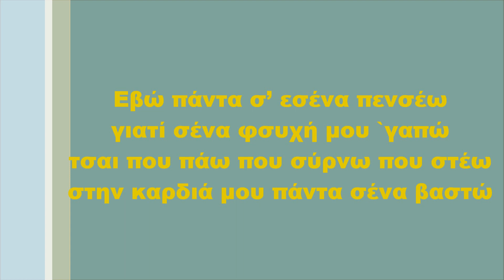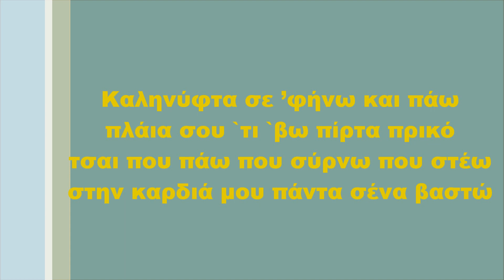Καληνύφτα, Στίχοι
Καληνύφτα (FULL HD)

Στίχοι:

Τι έν γκλυτσέα τούση νύφτα τι έν ώρια
τα εβώ ε πλώνω πενσέοντα σε σένα
τσ' ετού μπει στη φενέστρα σου αγάπη μου
της καρδίας μου σου `νοίφτω την πένα

Λαριό λαριό λα λέρο
Λαριό λαριό λαλά
Λαλαλαλαλαλα

Λαριό λαριό λαλά
Λαλαλαλαλαλα

Εβώ πάντα σ' εσένα πενσέω
γιατί σένα φσυχή μου `γαπώ
τσαι που πάω που σύρνω που στέω
στην καρδιά μου πάντα σένα βαστώ

Λαριό λαριό λαλά
Λαλαλαλαλαλα

Λαριό λαριό λαλά
Λαλαλαλαλαλα

Καληνύφτα σε 'φήνω και πάω
πλάια σου `τι `βω πίρτα πρικό

Λαριό λαριό λαλά
Λαλαλαλαλαλα

Λαριό λαριό λαλά
Λαλαλαλαλαλα

Λαριό λαριό λαλά
Λαλαλαλαλαλα

Λαριό λαριό λαλά
Λαλαλαλαλαλα